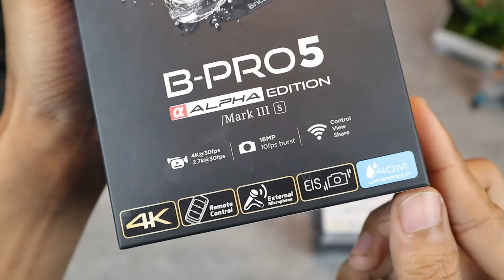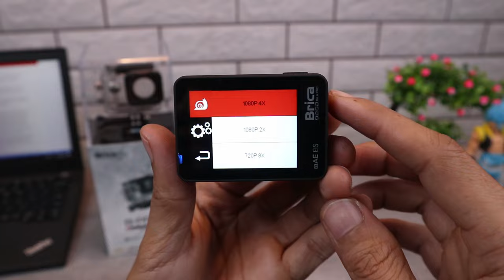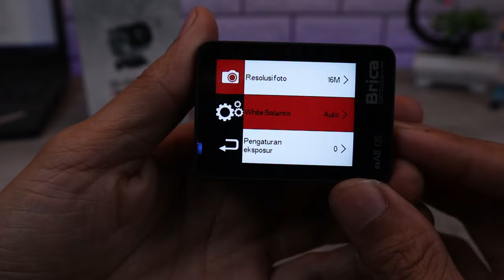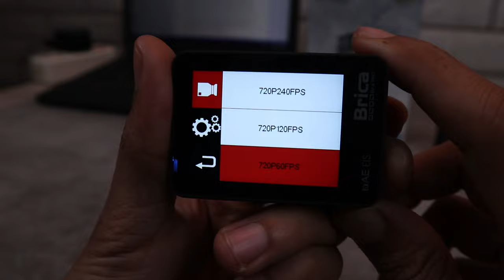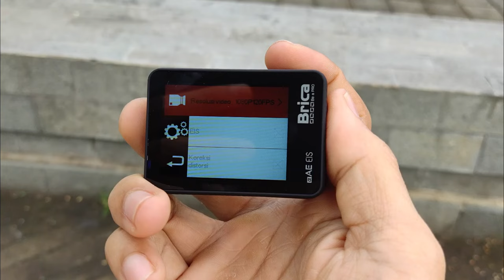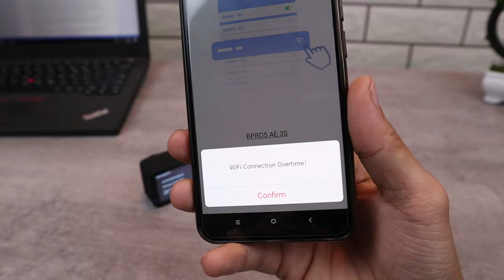TERLARIS NO 1 di INDONESIA! Action cam murah terbaik | Review BRICA B-PRO 5 AE3s Black & Grey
ActionCam terlaris no 1 di Indonesia nih. dan memang punya kualitas yg bagus dengan harga terjangkau. Punya fitur dan paket komplit

Sawer yuk untuk dukung channel ini dan dirasa video ini membantu

Link Pembelian versi Superwide
✓ Bukalapak

Specifications Brica B-Pro5 AE3S :
- 12MP SONY Exmor-R Image Sensor
- 4K @30fps
- EIS (Black), super WIDE (Grey)
- Remote Control
- External mic included
- Video Up to 240fps
- True Color 2" TFT LCD with with 0.5" front LCD
- 150° angle lens (Black) 170° angle lens (Grey)
- 8 Layer Lenses
- Time-lapse 0.5/1/2/5/10/30/60s
- Photo Burst 16MP up to 10fps
- 12 accessories included
- GoPro compatible brackets
- 1000mAh Li-ion battery
- 40 Meter Waterproof

Peralatan Tempur perekaman video:
- Canon M100